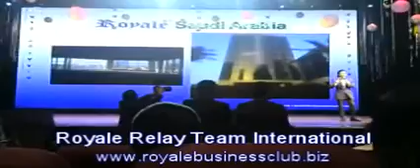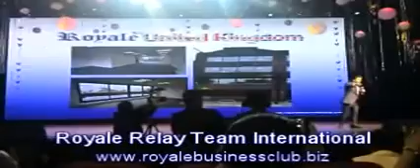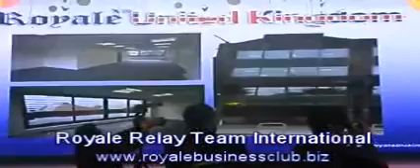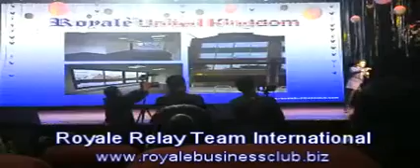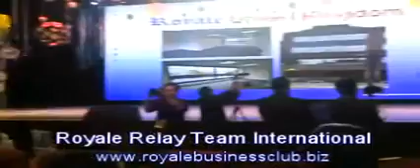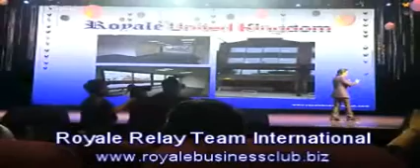Royale Business Club going 8! LONDON UK, ABU DHABI, KUWAIT and SAUDI ARABIA